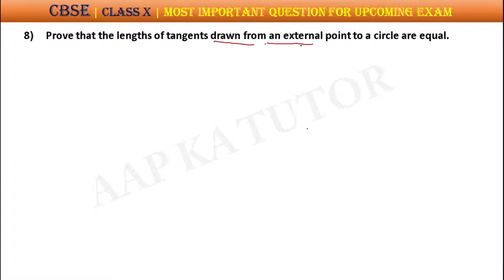CBSE | 3 Marker | Get above 90% in exam | Class X | Important Questions| PART 8 and 9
CBSE Board Important Question for Class 10

8) Prove that the lengths of tangents drawn from an external point to a circle are equal.

9) If 4 tanθ = 3, evaluate "(4 sinθ – cosθ + 1)" /"(4 sinθ + cosθ − 1)"

LINK:
Prove that the lengths of tangents drawn from an external point to a circle are equal

BE CONNECTED FOR FUTURE UPDATES…..

Any doubt? COMMENT HERE...